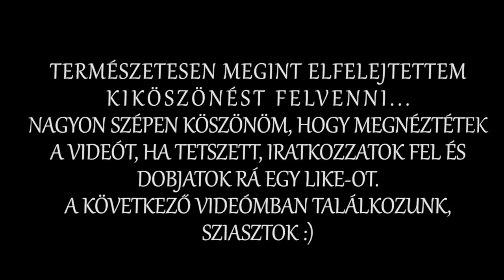GYERTEK VELEM SZÉPÜLNI 😁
Sziasztok! Ne haragudjatok a komment részleg miatt, sajnos vannak akik nem tartják tiszteletben a kérésemet a kultúrált megfogalmazással kapcsolatban.. Ha bárkinek kérdése van a videóban látottakról, az instán keressen meg velük nyugodtan. 😊❤️

Vágás : @barbara.gll
Fodrász : @hairbyzsof
Töltés : @dr.karasz